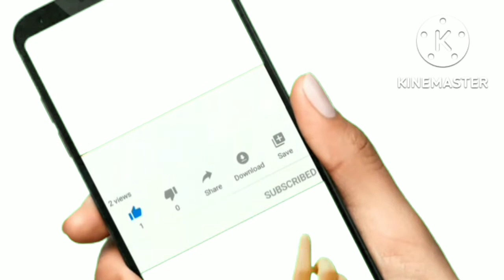হলুদ দুধ খেলে কি হয়।হলুদ দুধ খাওয়ার নিয়ম।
স্বাস্থ্য টিপস
স্বাস্থ্য বিষয়ক টিপস
স্বাস্থ্য সম্পর্কে টিপস
Sujata Tips